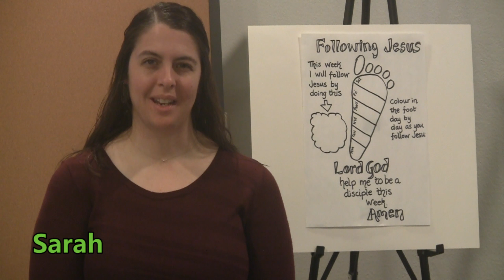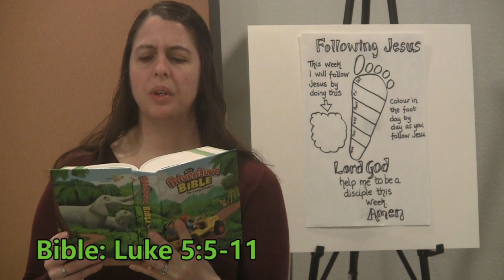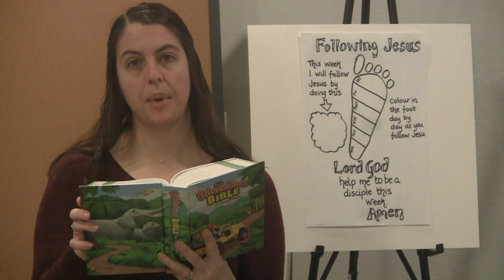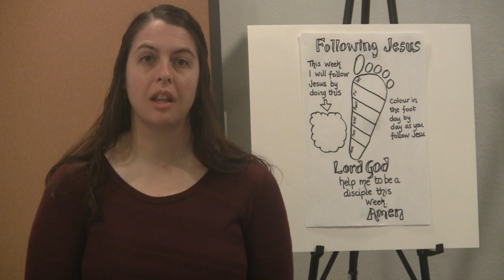Kids Following Jesus - Fishers of Men - 02-06-2022